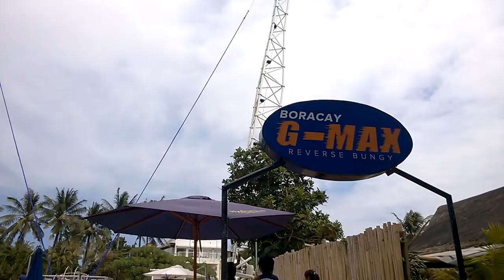Reverse Bungee @ Boracay